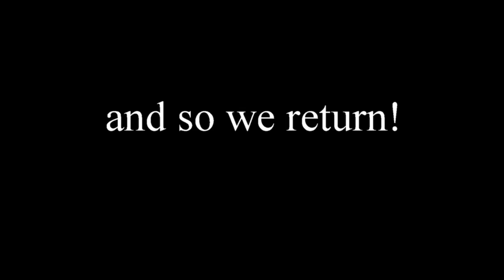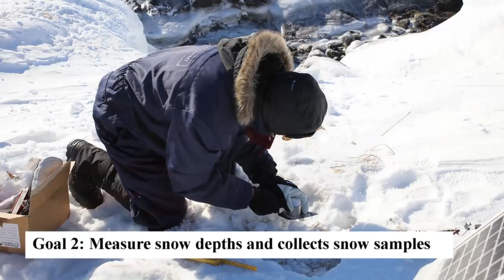Remains of Greenland ”Winter is Coming”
The research project REMAINS of Greenland investiagte how climate change affects archaeological sites in the Arctic.
This video shows how we in March 2017 went to Greenland in order to investigate the importance of ice and snow